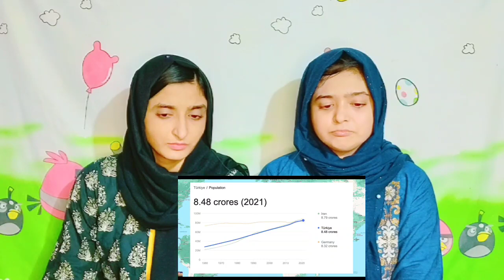India Offers Help to Morocco after Earthquake | More than 2000 People Dead | Pakistani Reaction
We wanted to explore India,Bangladesh and their culture and diversity so we decided to make this channel to share our views,reviews and experience We upload videos daily on this channel As you all know the relations between India,Bangladesh and Pakistan since separation have not been ideal Hope that peace and love overcome this hatred between these two beautiful Nations. Hope you will support us in spreading love and peace .Thank you